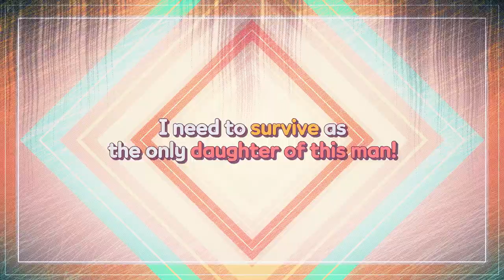Webtoon 『Daughter of the Emperor』 trailer ver2 ENG ver.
Ariadna Lereg Ilestri Pre Agrigent. And so my life begins with this ridiculously long name, born to royalty and the center of attention - all because of one dangerous man; the veritably insane tyrant king, ruthless conqueror of ten empires, nightmare of all continents* and my father?! Will I be able to survive this maniac? Based on the hit novel. Genre: Drama, Comedy, Romance
THIS IS AN OFFICIAL LICENSED TRANSLATION FROM D&C MEDIA

"List of Official Platforms
You can read the official translations of ""Daughter of The Emperor"" on the following platforms